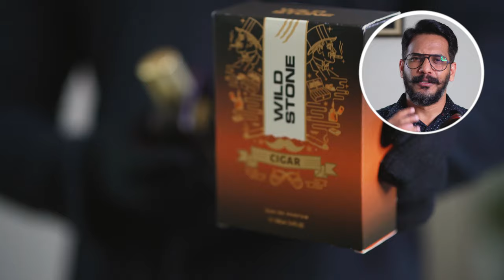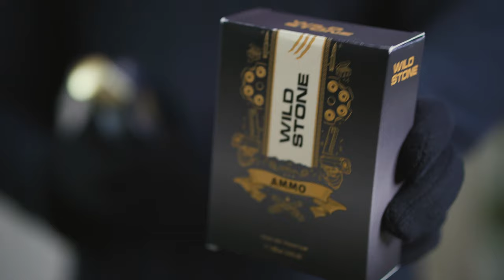Top 3 New Wild Stone Perfumes under Rs 799🔥👌 Long-lasting perfumes in Budget.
These three newly launched Badass perfumes by WILDSTONE are one-of-a-kind and truly BADASS!

WHISKY: Incorporating celebration, sophistication, and debonair charm, this perfume is a fragrant masterpiece that epitomizes the essence of a life well-lived, filled with joy, refinement, and an irresistible allure. It's the perfect accessory for those who know how to celebrate life's moments with style and grace.

AMMO: Wild Stone is unleashing a weapon like no other in the battlefield of impressions. Consider it your secret weapon for special occasions when you want to leave an unforgettable mark in people’s memory. Incorporating dominance, macho allure, and subtle aggression, this perfume is a statement of self-assured masculinity. It's the perfect choice for those who aren't afraid to embrace their inner strength and project an aura of confident sensuality. This fragrance is for the modern man who knows how to walk the line between commanding presence and
irresistible charm, leaving a lasting and impactful impression wherever he goes.

CIGAR: The initial notes of this fragrance evoke a sense of victory, reminiscent of a champion's triumphant moment on the podium.
it transforms into a tribute to the refined alpha figure. A complex blend of sophisticated florals and woody undertones emerges,
mirroring the grace and elegance of a true leader. It captures the essence of a luxurious evening, where whispers of smoke intertwine with notes of rich tobacco and opulent leather. This perfume captures the unique balance between victory and being a refined alpha figure.
It embodies the idea that true leadership isn't just about winning but also about doing so with style, grace, and a sense of purpose.

00:00 Jee Aayan Nu
00:18 Intro
01:34 Presentation
02:34 Whisky
04:08 Cigar
05:46 Ammo
07:35 Buying Link
08:14 Outro